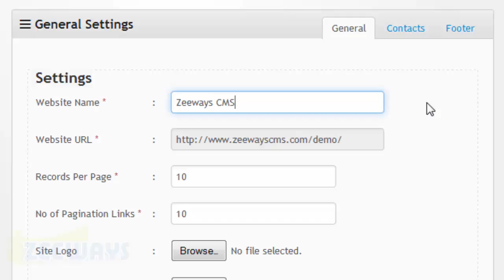Where to Add the Website Name and URL